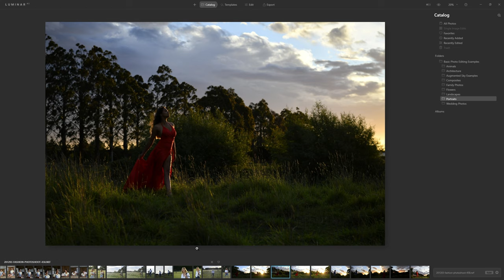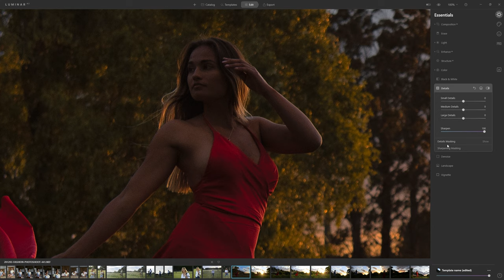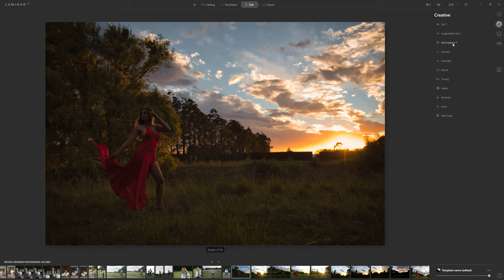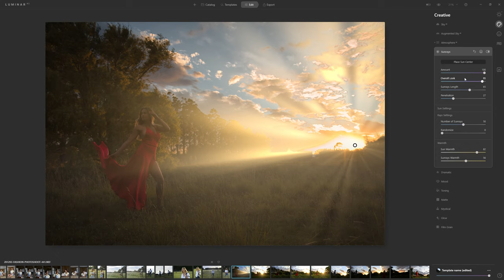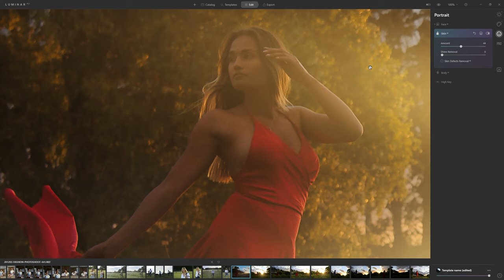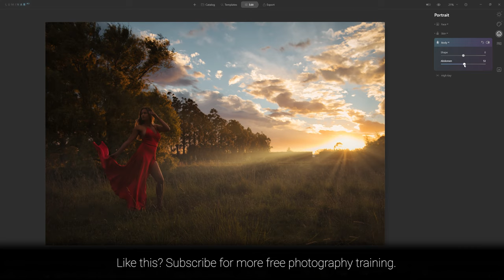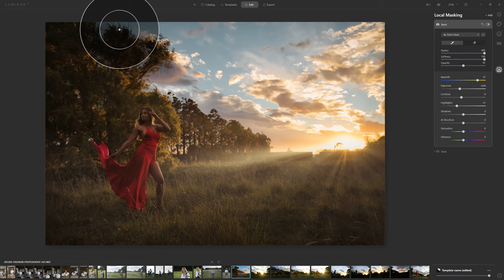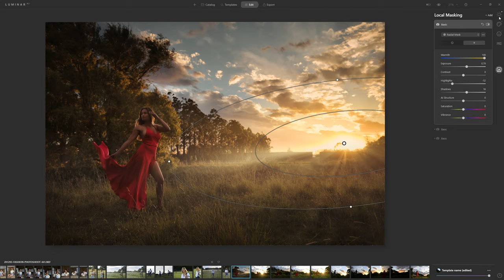Fashion Shoot Processing in Luminar AI - Photo Editing Walkthrough (Pre-recorded + narration)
I'm trialling a different style of video tutorial in this one guys. I recorded my screen as I edited a fashion-style portrait shoot photo and then added narration afterwards. My aim is to create a better edit because I'm focussed solely on that and then also deliver realtime narration without any cuts. It's fraught with pitfalls as I talk for 15 minutes straight on what I'm doing and hope I don't fall over my words! Please let me know what you think!

In this edit, I use Luminar AI to introduce a sun flare, enhance the scene by bringing out detail in our model, and also give the photo a warm colour grade to tie it in better with the sunset. We make use of Luminar's Atmosphere AI feature and many other interesting photo editing tools along the way.

It takes a while putting this free training together so if you want to show your appreciation with a thumbs up on the video and a short comment that would be amazing.

My studio set up:
🎤 Rode NT-USB
📷 Nikon D850
🚥 Coloured Lights
🚥 Hub to control the lights
💡 Salt Lamp